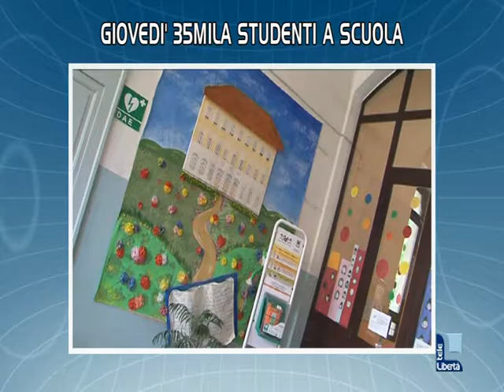Titoli TGL 13 settembre 2016